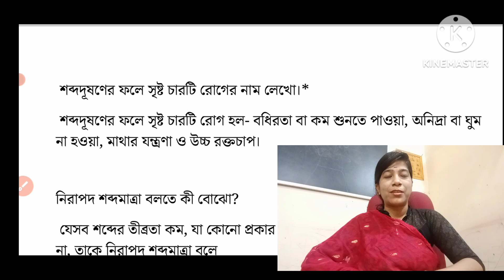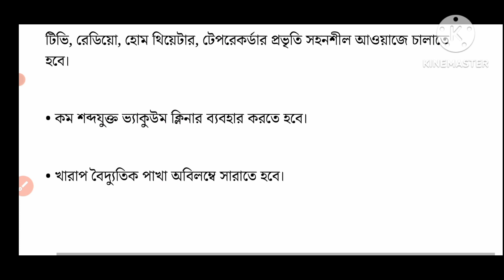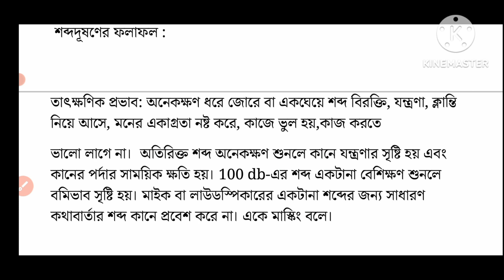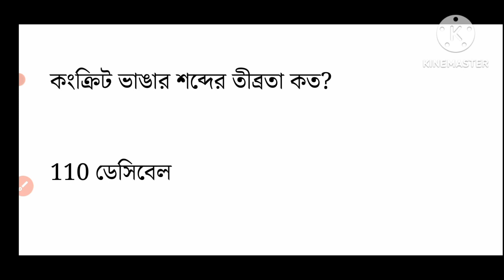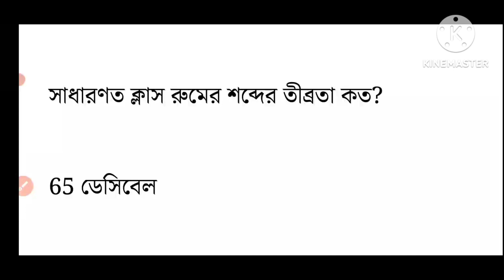ভূগোল নবম অধ্যায় শব্দদূষণ প্রশ্ন উত্তর /geography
ভূগোল নবম অধ্যায় শব্দদূষণ প্রশ্ন উত্তর /geography ‎@DBS madam classes